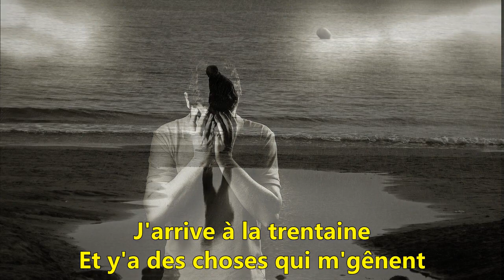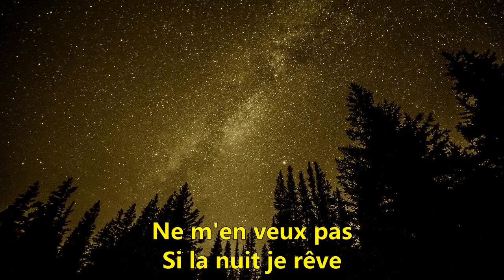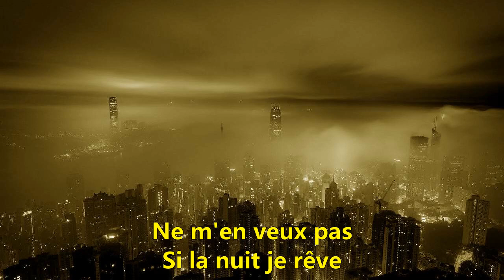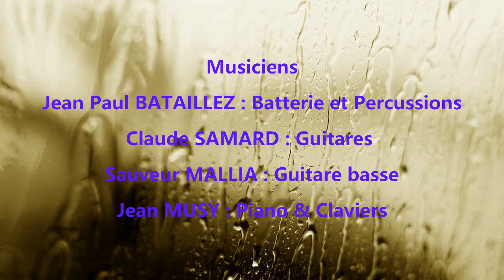Faut pas trop m'en vouloir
Ce titre est extrait de l'album "A caude de..." (Elan Records ELA-P. 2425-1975)
Disponible sur toutes les plateformes de téléchargement légal.
Musique et interprétation par Alessio Busanel
Paroles : Laurence BENVENISTE
Arrangement musical : Jean Musy
Editeur : Busypublishing Ltd